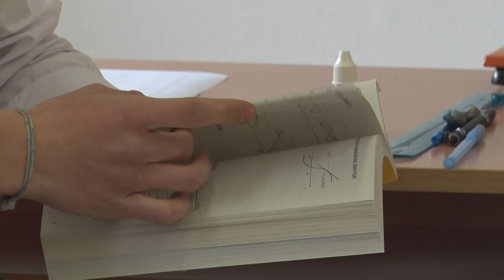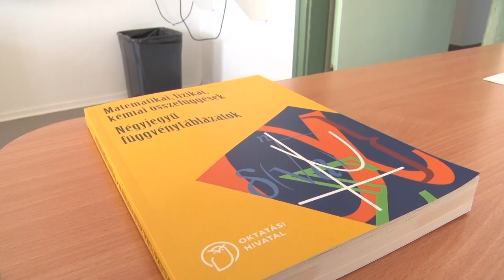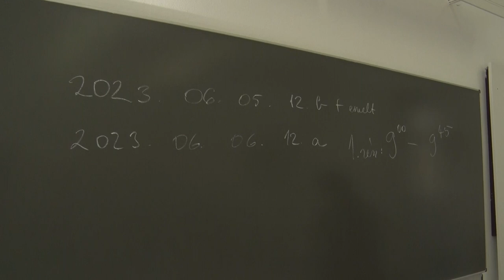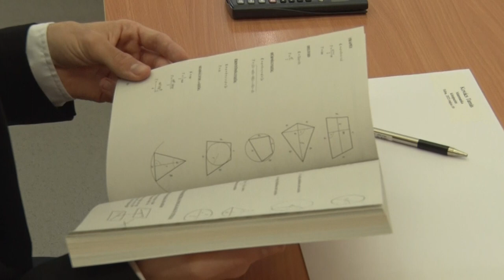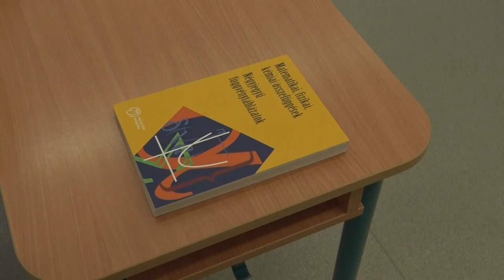Érettségiztek a tolnai végzősök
Szombat búcsúztak, ünnepeltek hétfőn pedig már a magyar nyelv és irodalom érettségit írták a középiskolás végzősök hazánkban. Köztük a Tolnai Szent István Katolikus Gimnázium 12-esei is. Az igazgató azt mondja, a tanárok az elmúlt időszakban rendkívül sokat foglalkoztak azzal, hogy minél jobb eredményeket érjenek el a tanulók életük ezen fontos szakaszán.